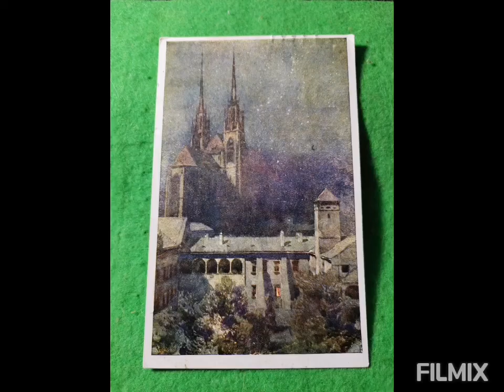Sdílet pohlednice (4)